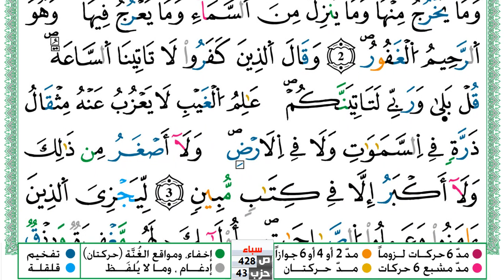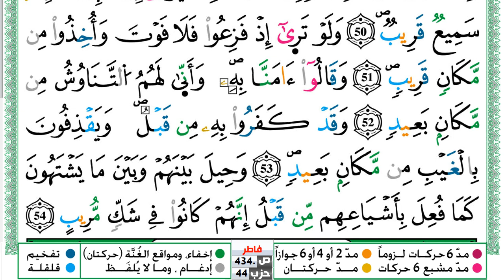سورة سبأ مكتوبة توفيق النوري Surah Sabaa ورش عن نافع من طريق الازرق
KonoozAlhuda
konoozalhuda
konooz
Konooz Alhuda
كنوز الهدى,
كنوز الهدي,
كنوز,
الهدى,
الهدي,